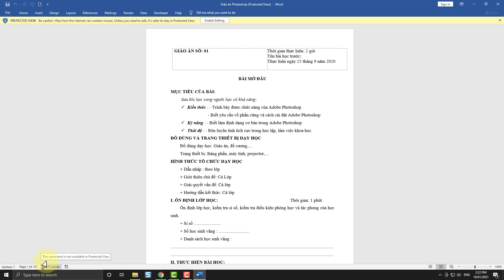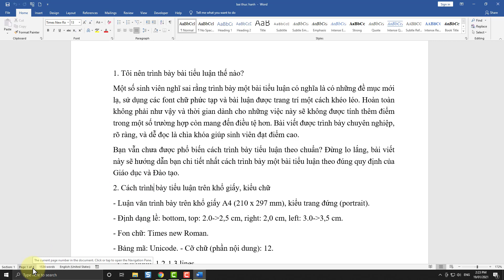Cách xem số trang trong word không cần mở File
Trong video này mình sẽ hướng dẫn cho các bạn, Cách xem số trang trong word không cần mở file